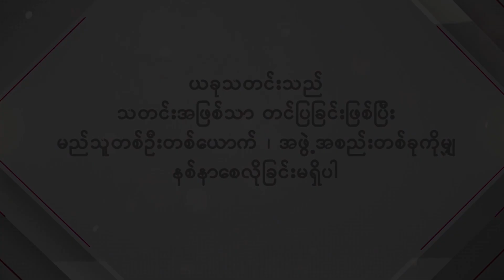လောလောဆယ် ခွေး ၈ကောင် နဲ့ ကြောင် ၁၇ကောင် မွေးထားတယ်..ခင်စိုးပိုင်